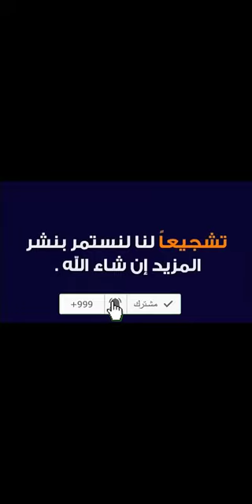كود خصم سيفورا لما العقيل (CP10) - تستخدم 3 مستحضرات تجميل من متجر سيفورا لطلّتها اليومية؛ فما هم؟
سارع بمتابعة أقوى العروض والخصومات التي تصل إلى 80% وأكثر من خلال الرابط التالي:

كود الخصم:
CP10

(CP10) حصريًا: ميكب توتوريال من فرح الهادي باستخدام منتجات متجر سيفورا - انسخ كود الخصم

سيفورا

متجر سيفورا انطلق عام 1969 بدولة فرنسا بلد الرقي والجمال الساحر، حيث تقدم سيفورا منتجات العناية بالبشرة ومستحضرات تجميل وعطور، ثم تطور متجر سيفورا وأصبح يضم تشكيلة هائلة من منتجات سيفورا وماركات عالمية أخرى، ثم خرجت للشرق الأوسط عام 2007 تحمل معها لمسات جمالية جديدة لمحبي الجمال، حتى وصل عدد المتاجر الخاصة بها 66 متجرا بدول الخليج العربي، ثم توسع نشاطها وقامت بإنشاء سوق إلكتروني، لكي يتمكن محبي سيفورا من الحصول على منتجاتها بكل سهولة دون عناء وإهدار الوقت والمال.

أقسام سيفورا

تضع سيفورا بين يديك كل ما يمنحك جمالا وبريقا حيث تتعدد أقسامه بين:

• تسوقي: ويشمل هذا القسم منتجات تجميل وعناية بالبشرة فمع اقتراب الصيف تقدم سيفورا مجموعة مستحضرات لحماية بشرتك ومنحها الحيوية والإشراق، عطور للجنسين، منتجات عناية بالشعر، منتجات ملائمة للسفر، اكسسوارات، الأكثر مبيعا بالموقع.

• ماركات
• هدايا
• مجموعة سيفورا
• عروض الجمال

أسباب شهرة ماركة سيفورا.

عادة ما تكون أسباب شهرة مكان ما هو وجود بعض المميزات، ولذلك فمتجر سيفورا له الكثير من المميزات مثل

• منتجات أصلية ذات جودة عالية حيث تستخدم أفضل المواد الطبيعية في إنتاج مستحضرات التجميل.
• توفر خدمة شحن مجاني عند الشراء بأكثر من 350 درهم.
• توفر خدمة إرجاع واستبدال سهلة.
• تقدم وسائل عديدة للدفع.
• يقدم المتجر عينات مجانية مع الطلب.
• تقدم عروض وأكواد خصم باستمرار.

لهذا يقصد المتجر العديد من المشاهير، اليوم معنا أحد المشاهير التي قامت بتجربة تسوق من سيفورا وأدهشتها منتجاته المثيرة.

لما العقيل

مصممة أزياء سعودية تمتلك مهارة عالية وشخصية جذابة، قامت لما بتجربة شراء مميزة من موقع سيفورا حيث قامت بطلب بعض منتجات التجميل مثل الكونسيلر، فاونديشن، ايشادو به 6 ألوان مختلفة، ايلاينر.

وتأكد لما العقيل على تميز هذه المنتجات ومدى روعتها

طريقة التسوق من المتجر

• قومي بالدخول للمتجر واختار القسم الذي تودين الشراء منه، كما يمكنك استخدام أداة البحث للحصول على منتج محدد.
• قومي بالنقر على المنتج ثم حددِ اللون والكمية ثم أضيفِ المنتج لسلة التسوق.
• بعد الانتهاء من التسوق راجعي الكميات والألوان، ولا تنسي نسخ كود خصم سيفورا من موقعنا متجري أونلاين لتحصلي على خصم على مشترياتكِ.
• اضغطِ على خانة الدفع.
• سيطلب منكِ المتجر إدخال حسابك، إذا لم يكن لديك حساب قومي بإنشاء حساب بكل سهولة حتى تصلكِ العروض منذ البداية.
• اضغطِ على إتمام الشراء.

كيف يصل لي طلبي؟
إذا كنت من داخل السعودية والإمارات سيصل طلبك في فترة من 3 إلى 5 أيام، كما يمكنك الحصول على شحن مجاني إذا كانت الطلبية بأكثر من 350 درهما وإذا كانت بأقل من هذا فإن تكلفة الشحن تصل 20 درهما.

وسائل الدفع لدى سيفورا

اختر الطريقة المفضلة لك وتأكد من قيام المتجر بطرق وتقنيات حديثة للحفاظ على بيانات العملاء فتتنوع بين:
• الدفع عند الإستلام.
• الدفع عبر بطاقات الائتمان.
• الدفع عبر بطاقات أمريكان اكسبريس.

سياسة الاسترجاع لدى المتجر
بالرغم من أن بعض المتاجر لا تقوم بإرجاع مستحضرات التجميل، إلا أن سيفورا يتيح هذه الخدمة لعملائه خلال 14 يوما من موعد التسليم، بشرط أن يكون المنتج بغلافه الأصلي وفي حالة جيدة ومعه كافة المتعلقات الخاصة به، ولكي يسهل المتجر على عملائه إعادة المنتج أتاح هذه الخدمة عبر منافذ البيع القريبة منك، فقط احضر فاتورة الطلب.